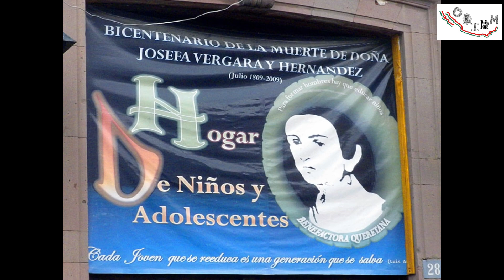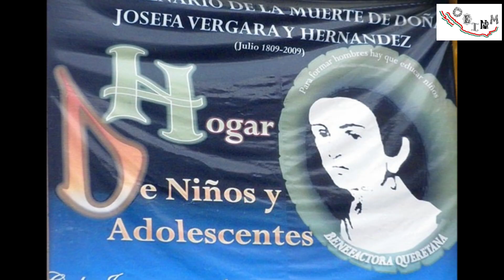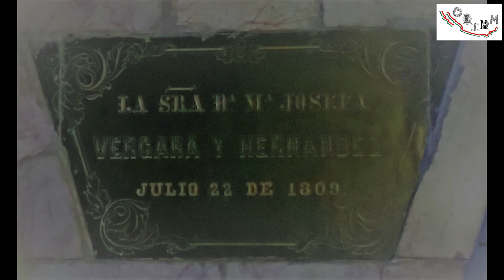Capsula dedicada a doña Josefa Vergara y Hernández